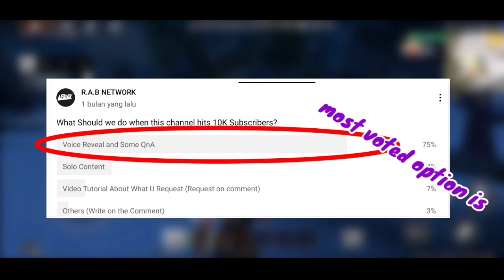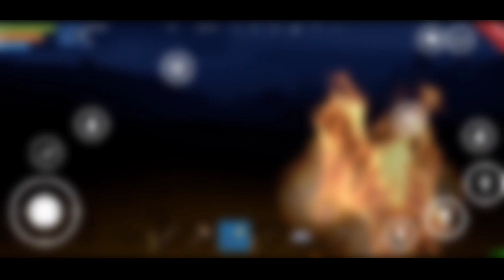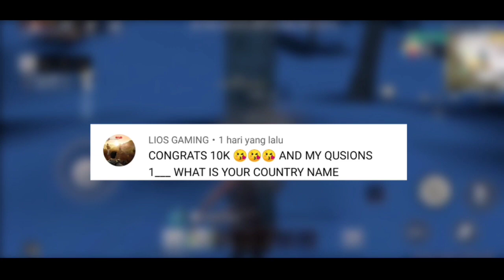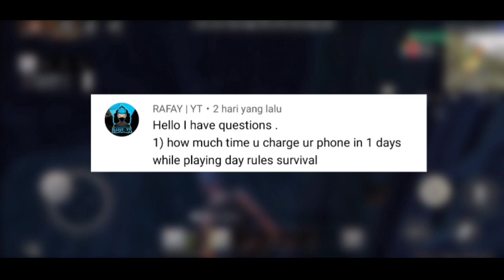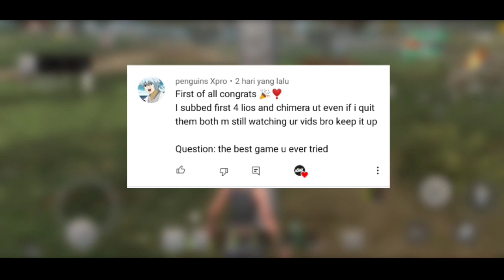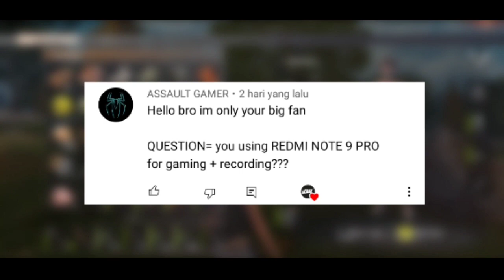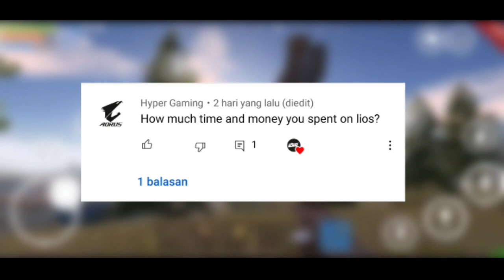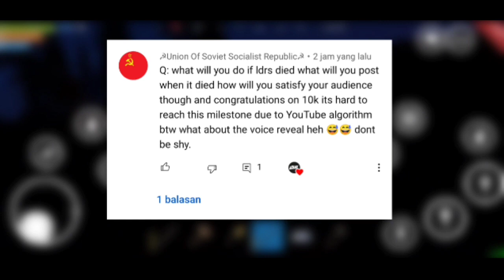Voice Reveal and QnA Special 10k Subscribers, Finally We Made it !!!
Stay tune...